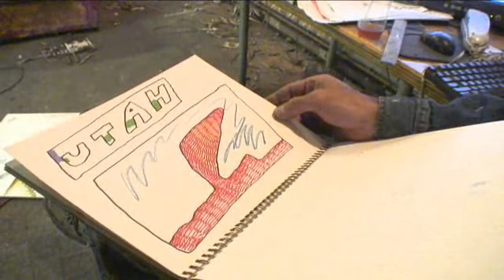Accidental Artist 4 of 4: Sketchbook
One of thousands of sketchbooks compulsively drawn by Sarkin. Feature video as a part of a feature article as written by  Amy Nutt for the NJ Star Ledger. Videography by Andre Malok.